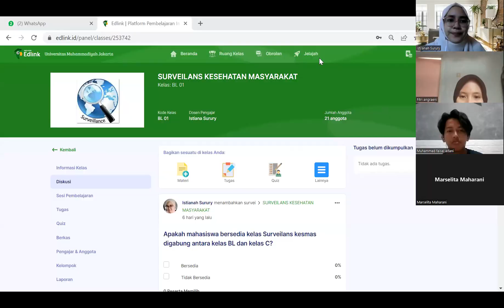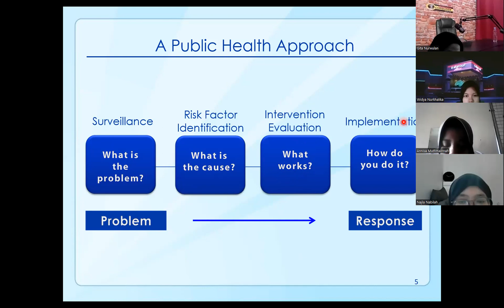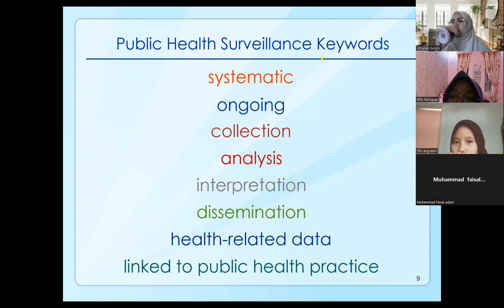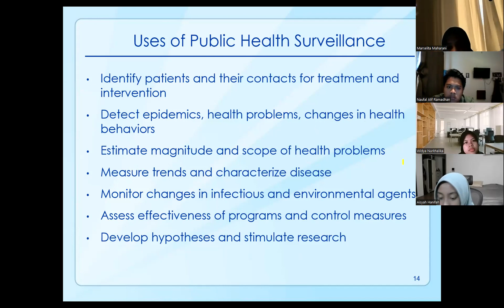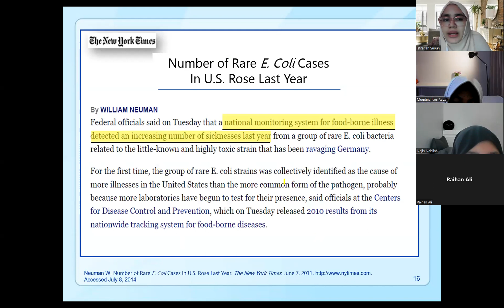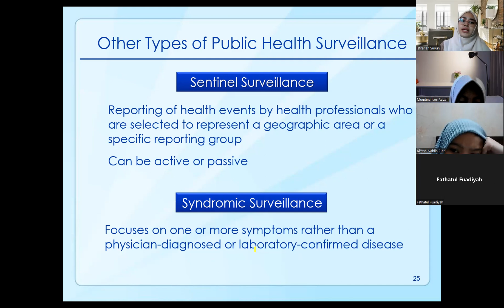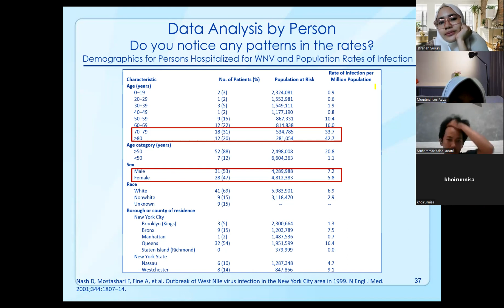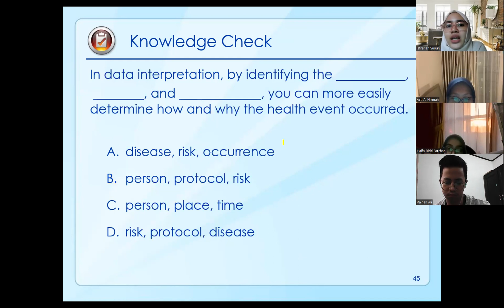Sesi 2 - Surveilans Kesehatan Masyarakat 2022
Pengantar surveilans kesmas
Tujuan, kegunaan, jenis, dan langkah-langkah